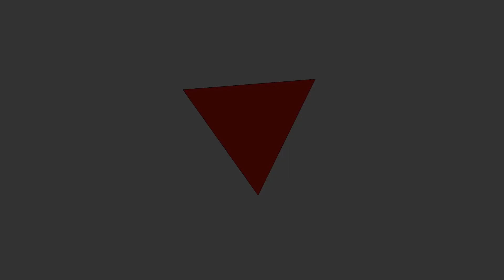Icosahedron made from ice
A short video about abusing a mitersaw by cutting ice into pieces and putting these together as an icosahedron.
(Sorry about the seemingly bloodstained gloves)